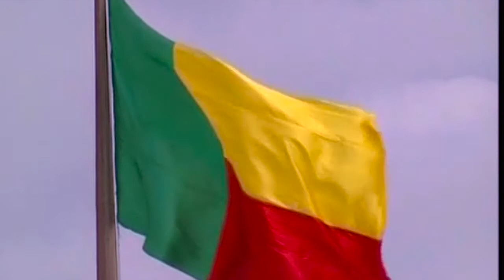MESSAGE DU CHEF DE L'ETAT REVISION CONSTITUTION